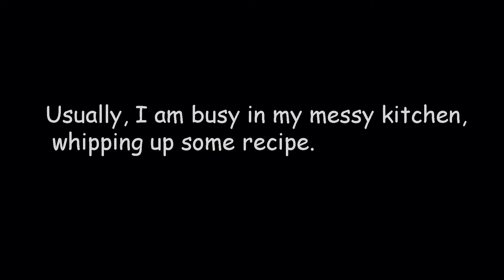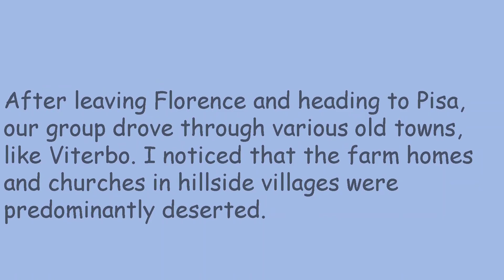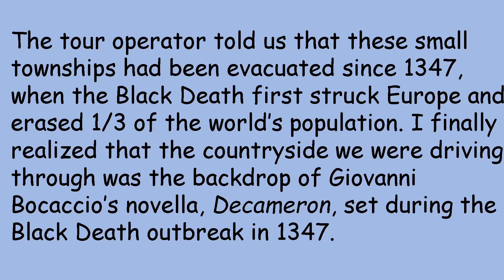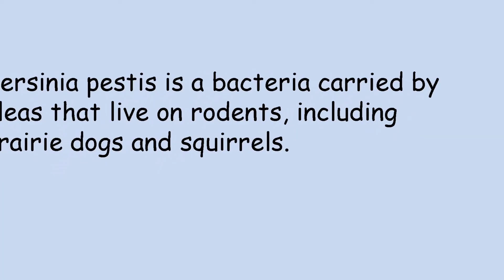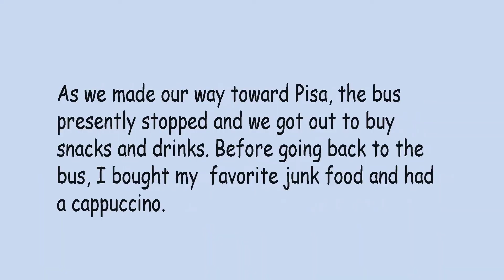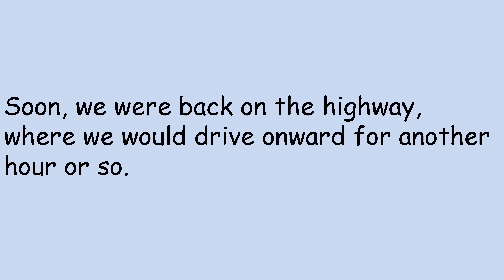💌My Vintage Life: Italy 🇮🇹 2016! On the Road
I focused on some of the devastating effects of Italy's Black Plague pandemic of 1347, as our bus toured the countryside of Toscana, the setting of Bocaccio's "Decameron". I hope you enjoy this content. Promise to get back to the sightseeing next time! ☺️👍